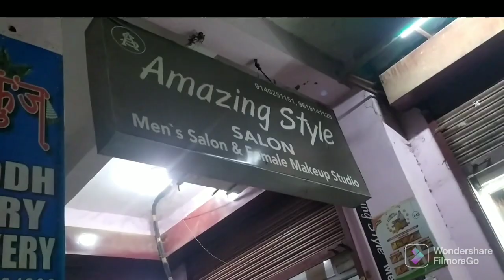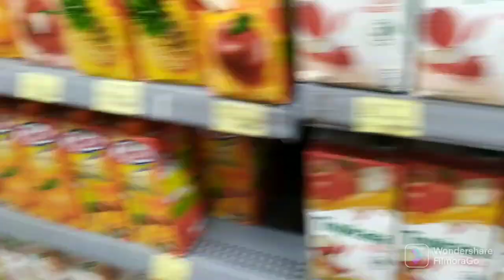Easy Day Guy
Science 500 facts Book